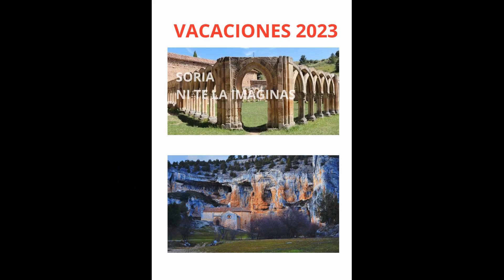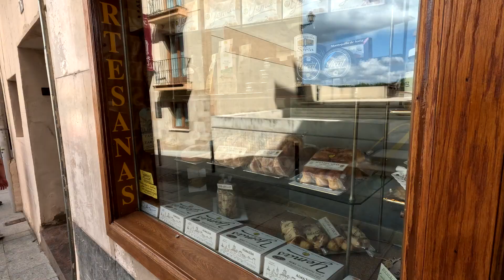SORIA 2023 "TIERRAS DE ALMAZÁN, MEDINACELI Y PINARES" VLOG 15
Informarte que ahora te regalan el un mes de prueba!!